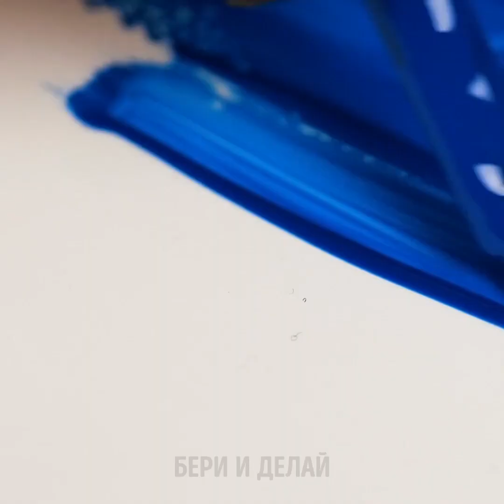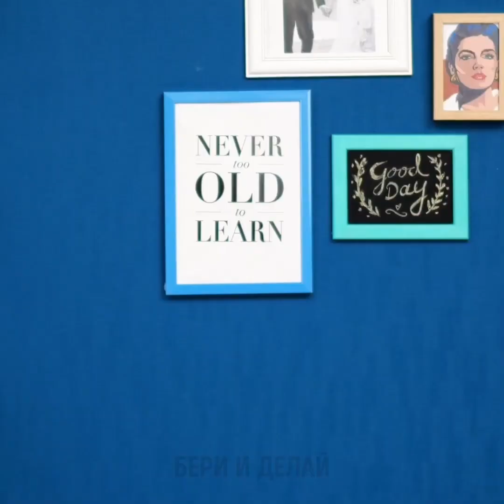КРУТЫЕ DIY ДЛЯ ТЕЛЕФОНА || НЕВЕРОЯТНЫЕ ЧЕХЛЫ СВОИМИ РУКАМИ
Если вам нравится стильно и мило, то и ваш телефон также должен отражать ваши интересы и индивидуальность. Так что, если вы еще не нашли чехол, который пришелся бы вам по вкусу, ознакомьтесь с идеями из этого видео. Они могут вдохновить вас на создание чего-то красивого, соответствующего вашей личности! У нас есть практичные чехлы, которые помогут вам в экстренных случаях, и милые, привлекающие внимание. Первая идея - это чехол-палетка теней!

Если у вас нет футляра для наушников, не волнуйтесь. Мы покажем вам, как хранить их в чехле для телефона, сделав несколько надрезов. Еще одна удобная функция чехла - это зеркало, и у нас есть идеальный вариант. фламинго? А кто же не любит?  Специально для вас - чехол для телефона в стиле фламинго. Смотрите до конца!

ТАЙМКОДЫ:
1:52 - Чехол для телефона с тенями
5:06 - Чехол для телефона с наушниками
7:47 - Чехол для телефона с зеркалом
10:11 - Чехол-фламинго
12:34 - Чехол с алмазом